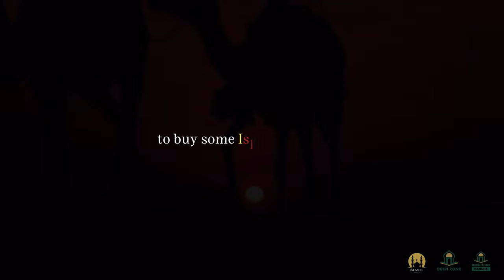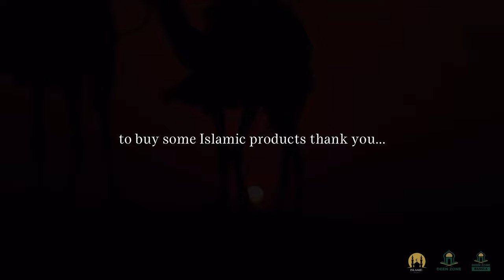SEX IN ISLAM! - DEEN ZONE